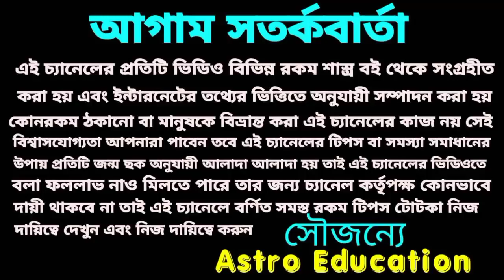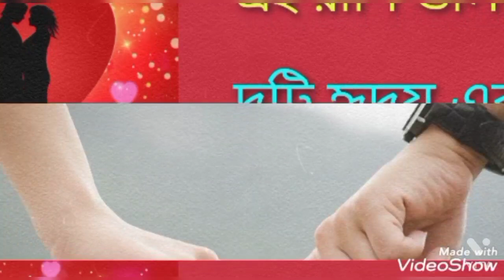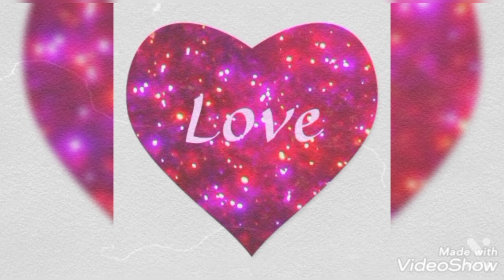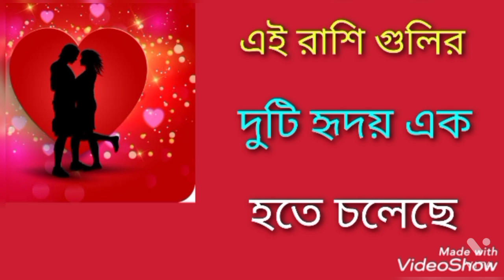এই রাশি গুলির দুটি হৃদয় এক হতে চলেছে!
এই রাশি গুলি দুটি হৃদয় এক হতে চলেছে!